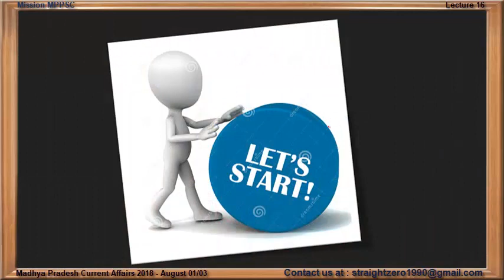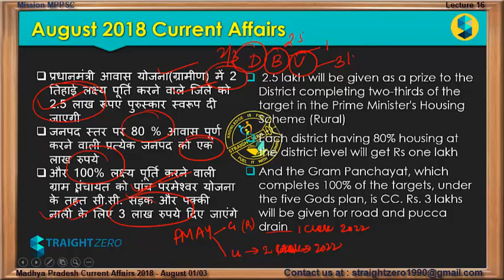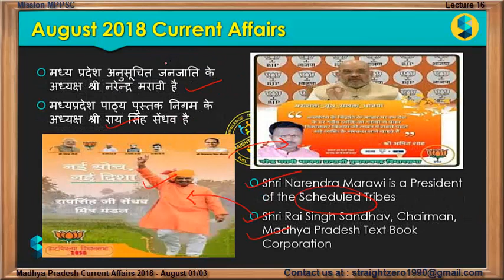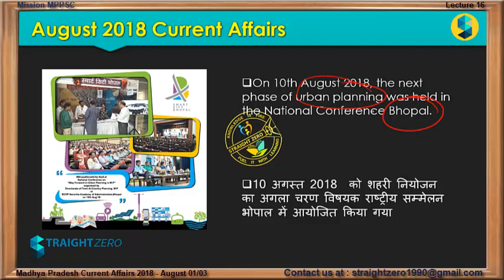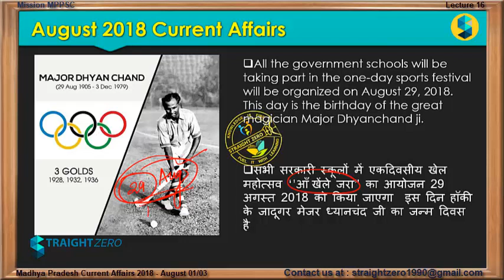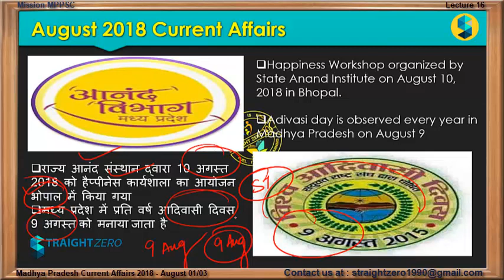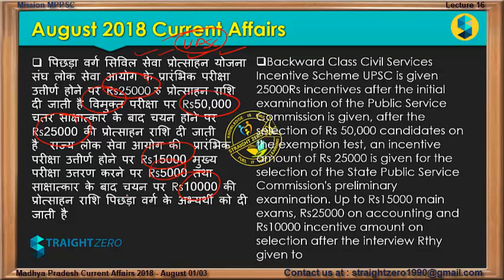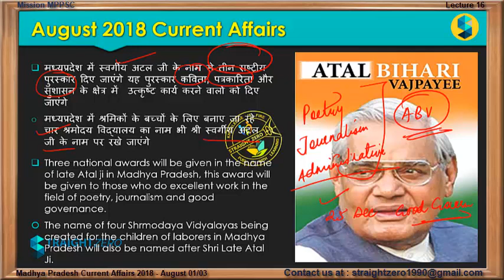Mission MPPSC 2019 - L16 Madhya Pradesh Current Affairs AUGUST 2018 - Part 01/03 (English + Hindi)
LECTURE on Madhya Pradesh Current Affairs for ENGLISH & HINDI medium aspirants...